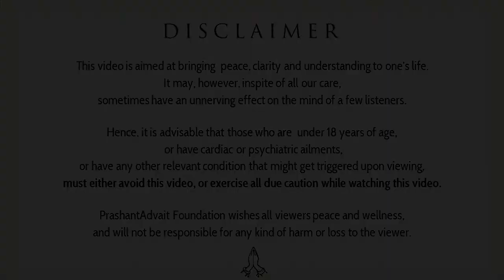Maturity and freedom from fear || Acharya Prashant, with youth (2013)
Context:
~ Fear of others
~ Why we want approval of others for doing anything in life?
~ How to get rid from fear of others opinion?